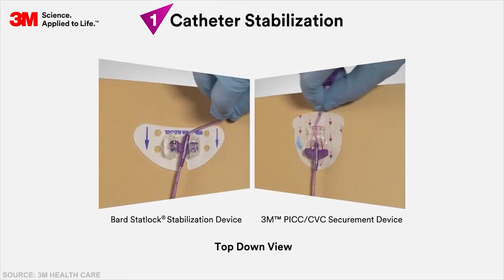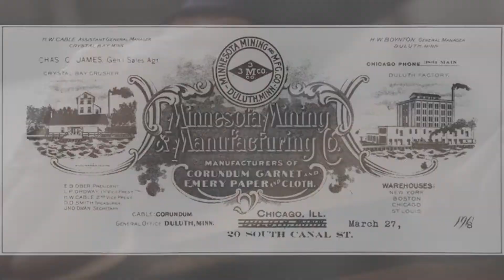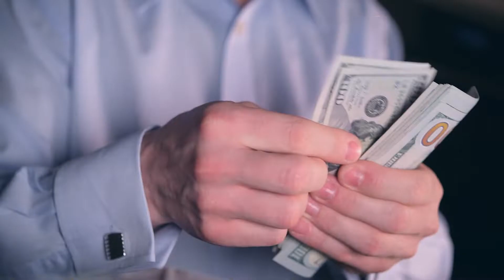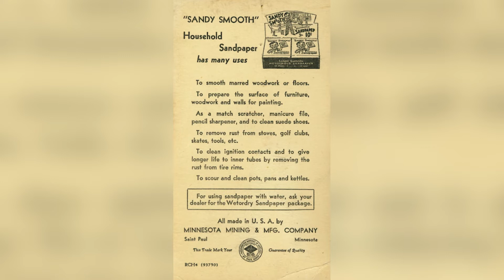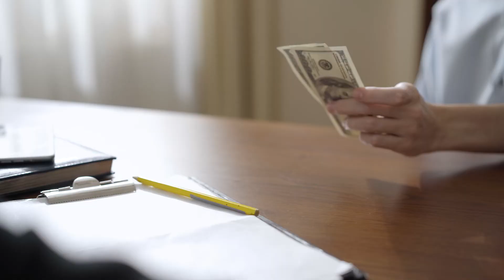The unbelievable success of 3M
Not many people recognize this company or how much of their products we use on a daily basis. In this video we explain how the company came to be who they are today. Have you noticed all of the 3M products you use?